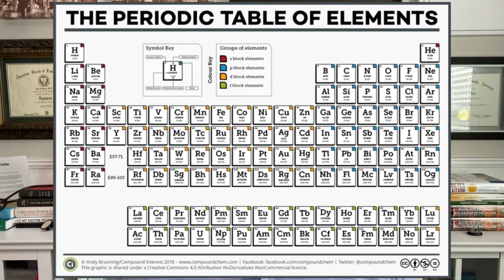What is The Proper Human Diet?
Is there a proper human diet that will give you optimal physical and mental health? I think there is, and following these 11 concepts of a proper human diet will help you recover and protect your health.

It's hard to argue with these 11 concepts of a proper human diet. Which one do you have the most trouble with? Our human ancestors have been eating a long time, and you should try to mimic what and how they ate to give your body what it needs.

Huge corporations have misled us for their profit, not for our health. How many of these 11 concepts do you currently follow? Which one is hardest for you?

LIES MY DOCTOR TOLD ME

Heart-Healthy REAL SALT
Keto Chow Electrolyte Drops

Any information on treatments available at this channel is intended for general guidance only and must never be considered a substitute for the advice provided by a doctor or other qualified healthcare professional.

Always seek your physician's advice or other qualified health care professional with questions you may have regarding your medical condition.

I try to promote the keto, Carnivore, and low-carb way of eating. Join me to do the same thing and, at the same time, get the health you want. I fully agree with what Dr. Berry is talking about, and that's why I try to spread his message through this channel and my website to help people around the world improve their health. Dr. Berry explains how you can use your diet and your lifestyle to get the health you want. I hope you will find this channel and my helpful and exciting.

P.S Please be informed I'm not Dr. Berry. I just share his message on my channel because I believe in him.

If you want questions from Dr. Berry, please visit his If you want to know more about the ketogenic diet you can also visit my with tasty low-carb recipes. Welcome in!